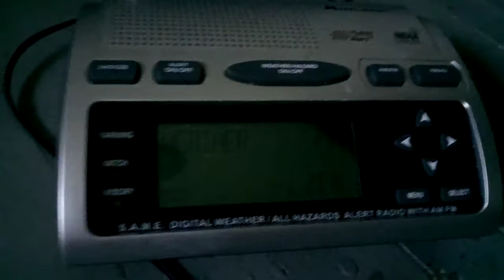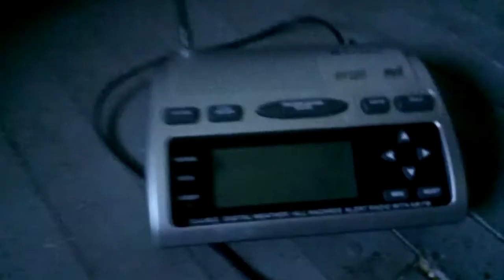EAS: Severe Thunderstorm Warning (4/8/20)(EAS #290)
From WNG704.